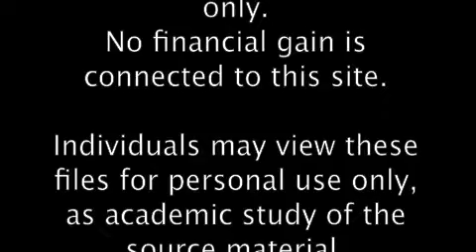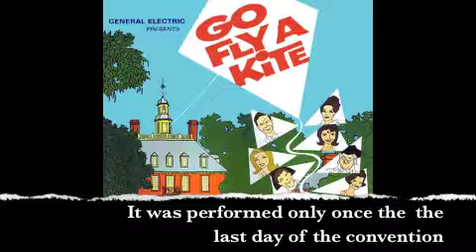Let Me Put It To You This Way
From "Go Fly a Kite"
"Go Fly a Kite" was a musical written for the 5th  electric utility executives conference
The conference was in Williamsburg, Virginia September  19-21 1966
It was performed only once the  the convention last day of the convention
The writing of the musical was spilt between Kander&Ebb and  Walter Marks
The original album (a set of 2 LP  containing 22 songs)  does not credit individual tracks